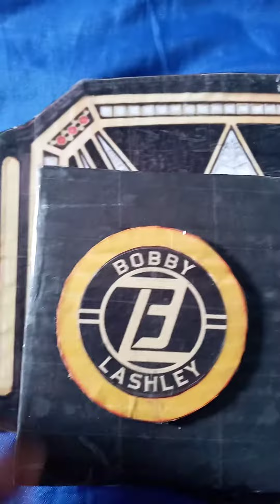wwe side plates de bobby lashley